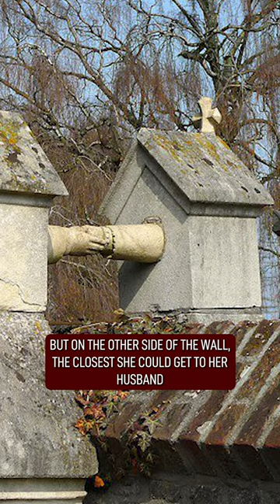Photograph With DISTURBING Backstory...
This next photo is not so much disturbing as sad. It is the graves of lady J.C.P.H van Aefferden and her husband J.W.C van Gorcum, a colonel of the Dutch Cavalry and militia commissioner in Limburg. The pair married in 1842 and were together for 38 years, but their wedding caused a stir at the time because lady van Aefferden was a wealthy Catholic and her husband was protestant. Because of their different religions they were not allowed to be buried in the same graveyard. The colonel died in 1880 and was buried on the protestant part of the cemetery against the wall. His wife died in 1888 and had decided not to be buried in the family tomb but on the other side of the wall, the closest she could get to her husband and two clasped hands connect the graves across the divide.